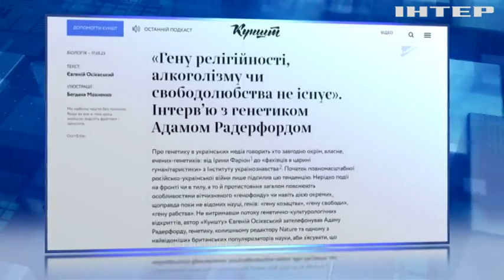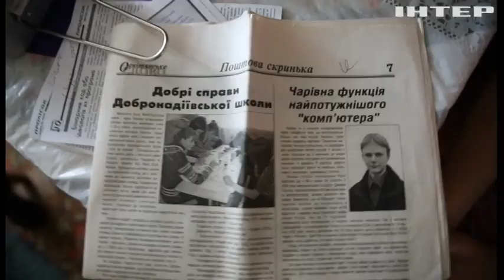Змінив книжки на зброю: історія загиблого воїна під Бахмутом